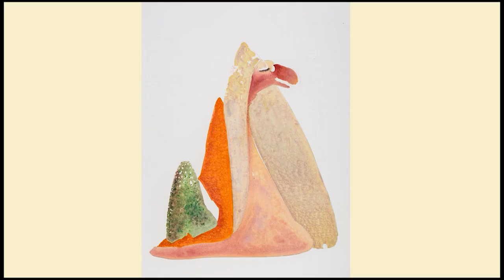Draw famous paintings 2-9 (Afghanistan version)